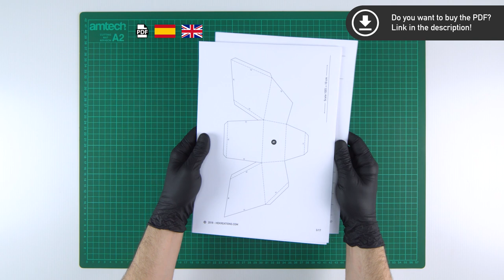How to make a Unicorn Mask with Paper or Cardboard | DIY Printable Template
In this video we will show you how to make a Unicorn Mask with paper or cardboard for adults and kids thanks to our printable template.

You will have a great time with this craft and you will be amazed to see how from simple black lines printed on paper you are able to assemble a 3D unicorn mask in geometric or polygonal shape with your own hands in a matter of minutes from home.

Use our pattern to build an original and sustainable costume that will catch everyone's attention at that party, event (like Halloween or Carnival), music video or photoshoot!

🌲 For every mask you buy, we plant a tree!
🤔 Do you have any questions?
✍ Can’t find the answer you were looking for? Let us know!

⚡ Our designs are protected by copyright and are intended for personal use only.
🎵 The 126ers - So Bueno

⏰ Timestamps:
00:00 - Introduction - Get the PDF and print the template!
00:07 - Cut the pieces along the solid lines with a pair of scissors
00:29 - Fold the pieces along the dashed lines with a ruler
00:47 - Assemble the mask using glue stick or double-sided tape
01:40 - Customize the mask to your liking with spray paint or acrylic paint
01:56 - Enjoy the final result!